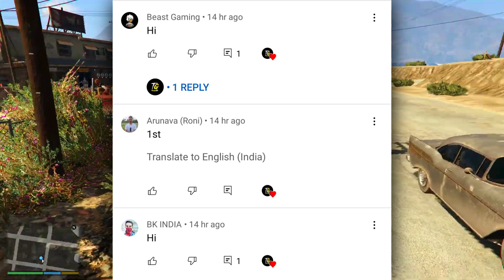UGW NEW INFORMATION | INDUS GAME SERVER TESTING | SCARFALL NEW LEAKS | DIVISION MOBILE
Join underworld gang war discord server (mpl):-

Follow Beyond LogiXx eSports

Ram
6GB

Topics Covered :-
Underworld gang wars indian game
indian battle royale
new indian battle royale games
underworld gang wars game
mayhem studios
ugw
underworld gang war
apna battle royale

Chapters:-
00:00 - Intro
00:26 - UGW
02:35 - Scarfall
03:20 - Indus
04:59 - Shoutout Time
05:22 - Division Mobile
06:30 - Outro